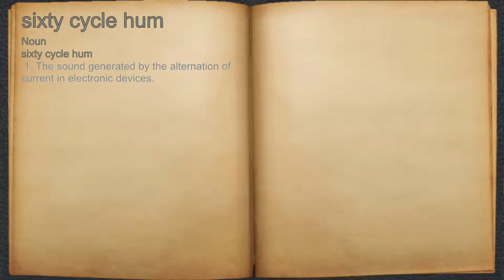What does sixty cycle hum mean?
A spoken definition of sixty cycle hum.

Intro Sound:
Typewriter - Tamskp